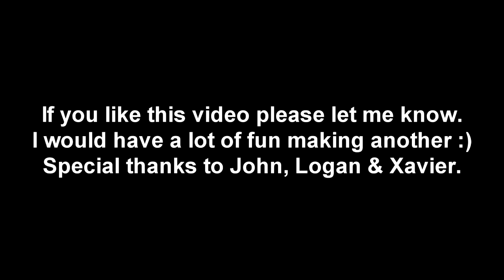Bounce Addiction #1 w/ New Spawntraps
Let me know what you guys think of this?

Song / Dj Weed - Trancefusion